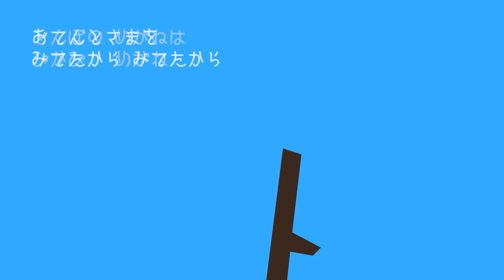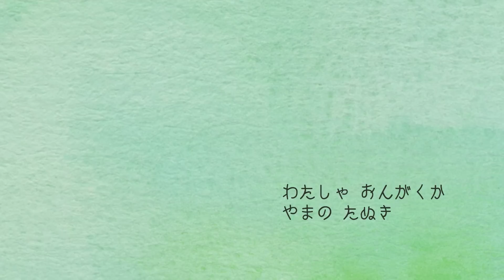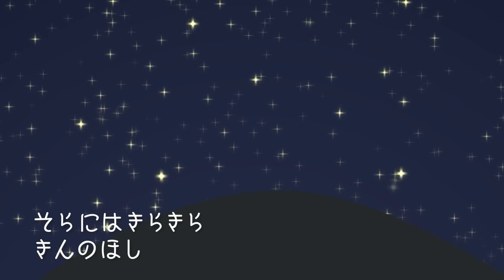秋の童謡・唱歌メドレー♪【25分13曲】日本のうたアニメーション［途中スキップ広告なし］/Japanese song animation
秋の童謡・唱歌メドレー♪２５分１３曲
日本のうた・童謡・唱歌のメドレーです！

1/    0:00 トンボのめがね
2/    1:12 もみじ
3/    3:52 赤とんぼ
4/    5:46 どんぐりころころ
5/    8:12 七つの子
6/    10:52 ふるさと
7/    13:10 おばけなんてないさ
8/    15:00 大きな栗の木の下で
9/    15:53 山の音楽家
10/  17:35 うさぎ
11/  18:58 この道
12/  21:43 虫の声
13/  23:10 ゆうやけこやけ

facebookページ（アップ情報をいち早く受け取れます！）

instagram（アップ情報をいち早く受け取れます！）

--- 制作協力
Studio 小さな制作所